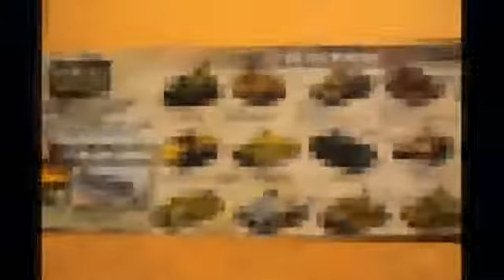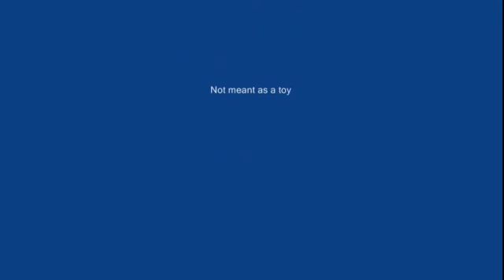Forces of Valor T-72 model 1:72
Full view of Forces of Valor (UNIMAX) 1:72 model of a Russian T-72.